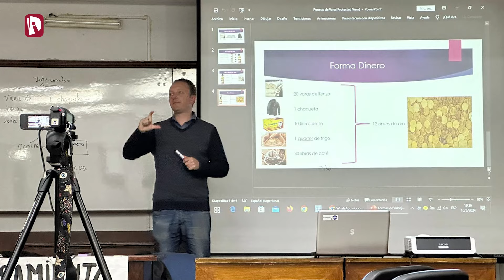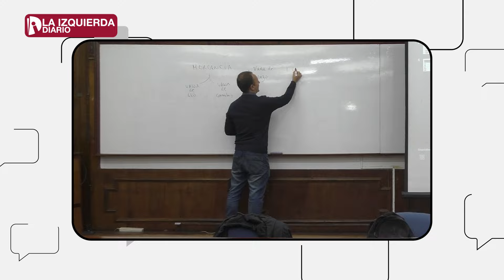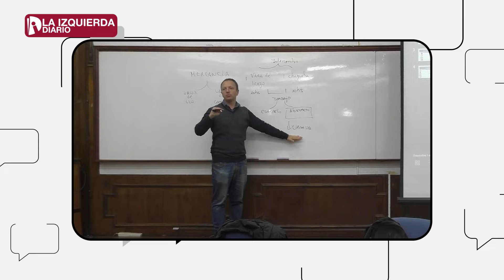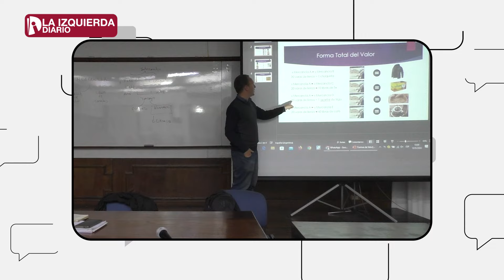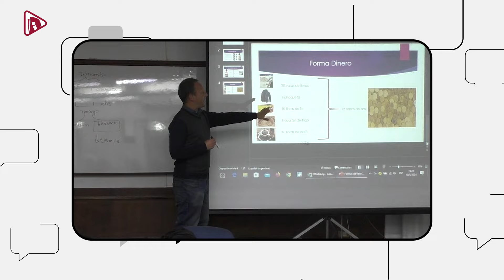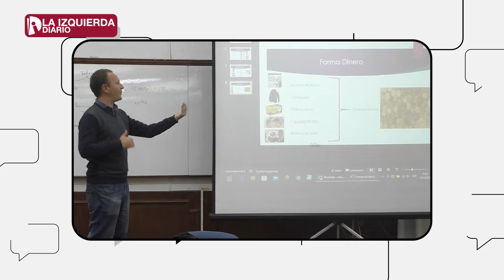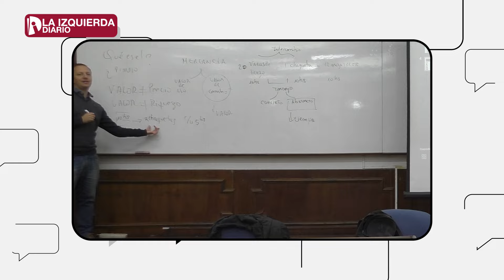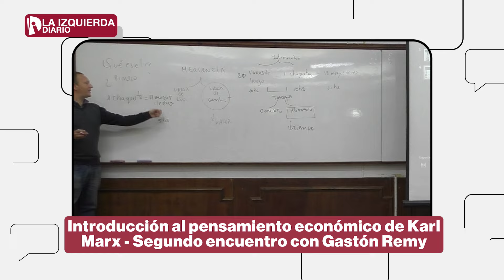Introducción al pensamiento económico de Karl Marx - Segundo encuentro